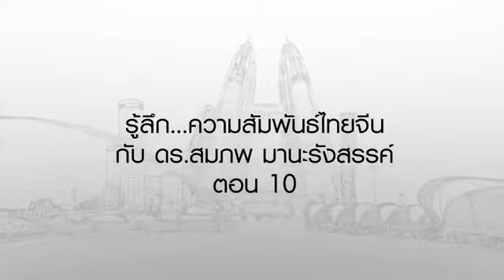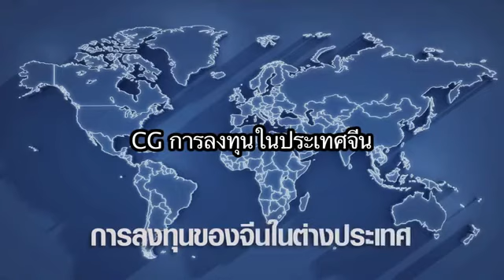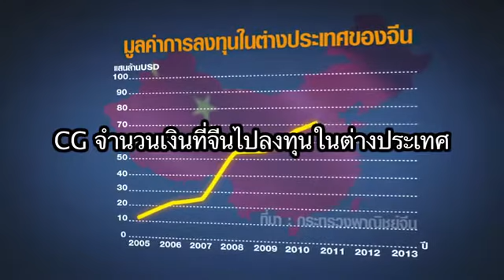มองโลกแบบวิกรม ตอน รู้ลึก...ความสัมพันธ์ไทยจีน กับ ดร.สมภพ มานะรังสรรค์ 10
มองโลกแบบวิกรม ตอนที่ 828 3/9/58 ตอน รู้ลึก...ความสัมพันธ์ไทยจีน กับ ดร.สมภพ มานะรังสรรค์ ตอน 10